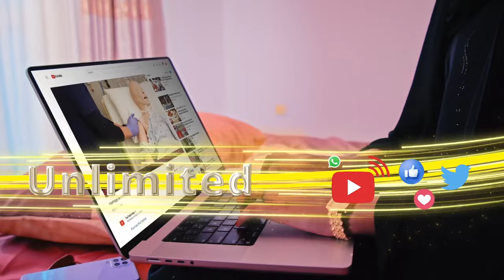Maayar Muraad ayaa si adag uga hadlay dhalinyaro ku xidhan Muqdisho, fariinna u diray madaxweynaha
Maayar Muraad ayaa si adag uga hadlay dhalinyaro ku xidhan Muqdisho, fariinna u diray madaxweynaha Somaliland iyo xisbiyada.